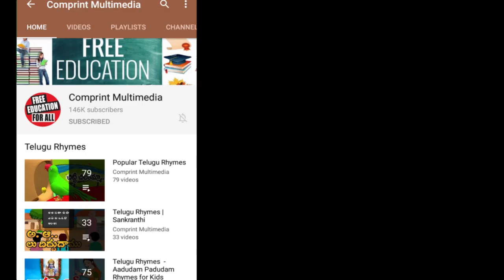రామన్న మర్యాద రామన్న | Moral Stories for Children |Telugu Moral Stories | Bommarillu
Telugu Moral Stories for kids features మర్యాద రామన్నStory forms the best Telugu Animated Cartoon Stories available only on Bommarillu. We bring the best in animation stories for kids.